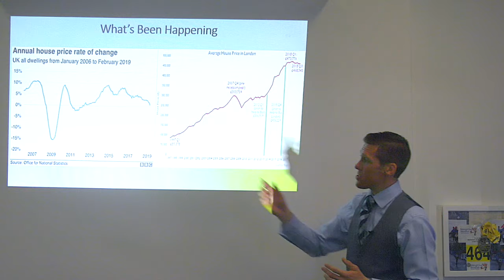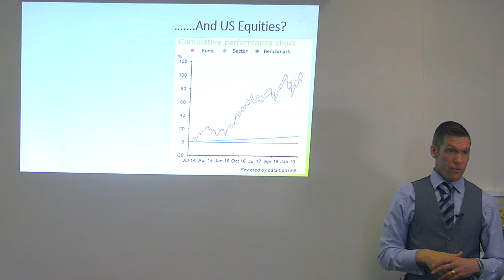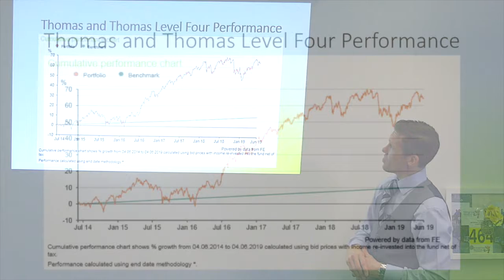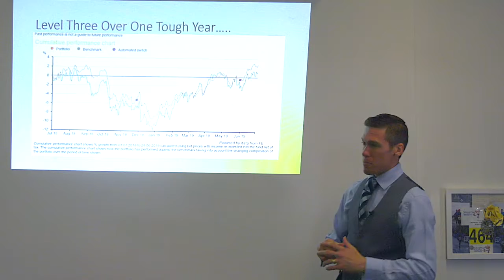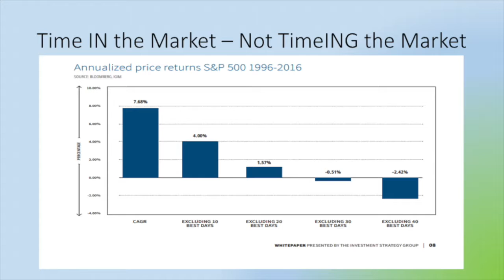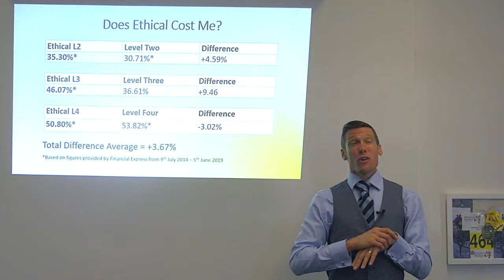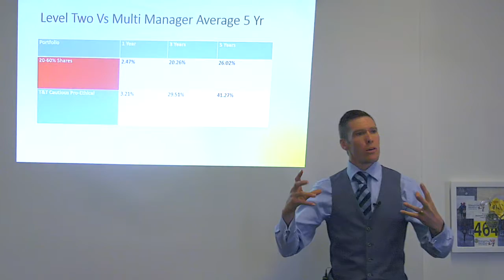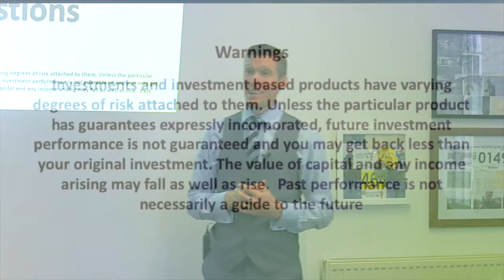Portfolio Updates at the 2019 Masterclass Presentations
Darren from Thomas Thomas Finance giving an update for his clients on his annual Masterclass Presentation.